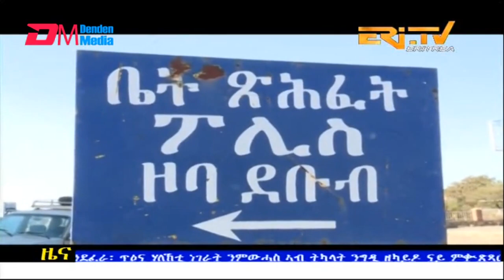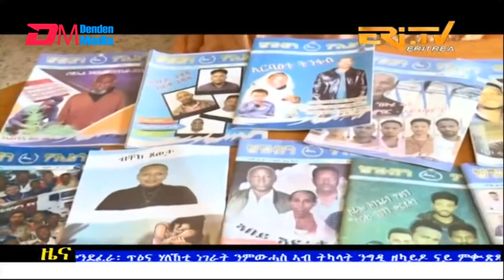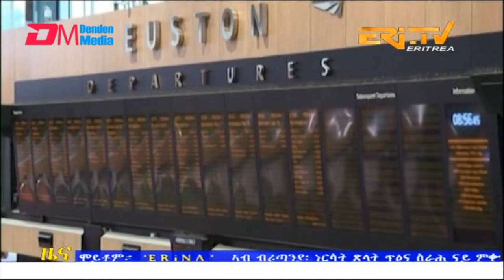Midday News in Tigrinya for December 15, 2022 - ERi-TV, Eritrea